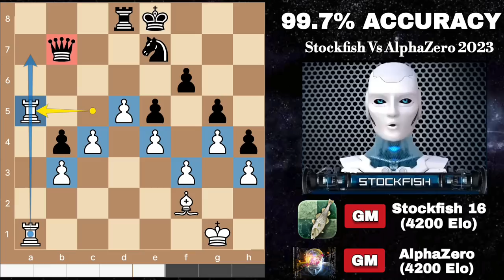Stockfish 16 (4200 Elo) SACRIFICED his Queen Against AlphaZero | Chess Strategy | Gotham chess | AI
Hello Chess Friends Welcome to Stockfish AI chess channel.

[Brilliant Games of Stockfish and AlphaZero]

PGN-

1. d4 Nf6 2. Nf3 c5 3. d5 (3. dxc5 e6 4. b4 a5 5. Bd2 axb4 6. Bxb4 Na6 7. Ba3 )
3... e6 4. c4 b5 5. Bg5 b4 6. e4 d6 7. Nbd2 Be7 8. h3 e5 9. Be3 a5 10. a3 Bb7
11. Bd3 Nbd7 12. Bc2 Nb6 13. g3 h5 14. O-O Nfd7 15. Ra2 h4 16. g4 g5 17. Ba4
Nxa4 18. Qxa4 f6 19. Rfa1 O-O 20. Nf1 Ra6 21. axb4 axb4 22. Qxa6 Bxa6 23. Rxa6
Nb6 24. N3d2 Qb8 25. f3 Rf7 26. Bf2 Bd8 27. Ne3 Rd7 28. Nb3 Qb7 29. R6a2 Nc8 30.
Nf5 Kf7 31. Na5 Bxa5 32. Rxa5 Ne7 33. Nxd6+ Rxd6 34. Ra7 Qb6 35. b3 Ke8 36. R7a5
Kf7 37. Bxc5 Qc7 38. Bf2 Rd7 39. Ra7 Qd8 40. Ra8 Nc8 41. R1a6 Qe8 42. Re6 Qf8
43. Rc6 Rd8 44. Bc5 Qh8 45. Kf2 Kg6 46. Ra5 Rd7 47. Ke2 Ne7 48. Bxe7 Rxe7 49. c5
Kf7 50. Rca6 f5 51. gxf5 g4 52. fxg4 Qg8 53. Rg6 Qb8 54. Kd3 Ra7 55. Rb6 Qa8 56.
Rxa7+ Qxa7 57. Kc4 Qa2 58. Rb7+ Kf6 59. c6 Qc2+ 60. Kb5 Qxe4 61. Kc5 Qd4+ 62.
Kd6 e4 63. c7 Qe5+ 64. Kc6 Qe8+ 65. Kc5 e3 66. Rb6+ Kg5 67. Re6 Qc8 68. d6 Qb7
69. Rxe3 Kf6 70. Re8 Qa7+ 71. Kc6 Qa6+ 72. Kd7 Qb5+ 73. Kd8 Qb6 74. Re6+ Kf7 75.
g5 Qa5 76. g6+ Kg7 77. f6+ Kxg6 78. Ke7 Qa8 79. d7 Qd5 80. c8=Q Kh5 81. d8=Q
Qxd8+ 82. Qxd8 Kg5 83. Qg8+ Kh5 84. Re5+ Kh6 85. Qg7# 1-0

[Best Stockfish, Magnus and Celebrities Chess Games]

[Stockfish Vs 4, Stockfish Vs 8 Grandmaster Games]

[Famous chess Games and Historical Chess Games]

2) Follow The Rule number 1 😉

Watch our daily videos of chess Games this will improve your analytical visualisation Memory Concentration Creativity and Intellectual ability of Chess. ⭐